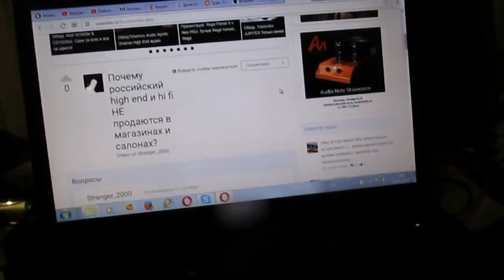Пару слов о аудиофорумных долбо*06ах!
С уважением к искренним Читателям, Зрителям и Искателям тайны Музыки!
Для полного понимания темы, советую досмотреть ролик до конца, посетить мой форум и слегка поработать головой и руками самостоятельно!

В преддверии выставки-продажи Рассеянского (точнее мАсковского!) Hi-End`S  по форума РУ-Аудио прошла предпродажная суета. Случайно залетев ночью на один из них Юрич РЕАЛЬНО Ох`Уел от беспардонного вранья прожжёных продаванов и циничного аудосучья, контролирующего московский форум и рынок аудиопродаж, а также туповатых  "центровых тусовщиков" и детского дебилизма топик-стартера... Поэтому не удержался и с 2 ночи снял ответ дебилам!

ЗЫ: специально для группы ВК "Официальная группа Stalker29218" : МАНИФЕСТ ЮРЬИЧА КУНАШИРСКОГО для
вашей группы поклонников аудио.
Детишки, если бы вы не списывали физику в школе, а САМИ освоили курс электротехники (желательно электропривода) хотя бы на уровне техникума СССР, то не писали бы идиотских комментариев, касающихся моих изобретений и выпускавшейся продукции Моей Фирмы, ни у себя в ВК, ни здесь на канале(где особы наглых тупых  я просто баню). Старайтесь вежливо и точно оперировать в рассуждениях ФАКТАМИ имеющими отношения к теме обсуждения аудио - как цены динамиков ваших (или моих), опыт работы на ТВ,  РАДИО, ЛОКАЦИИ, ЭЛЕКТРОПРИВОДЕ, производственном КБ (ваш, а свой я в этом след фильме показал - инженер-конструктор 1 категории - это практически Учёный или как Калашников конструктор самоучка оригинал), количество произведенной продукции и её уровень (ваш),
и конечно элементарные  вещи ребятки - уровень звука и его записи с оригинала.
 Право делать выводы по звуку утопленного в реке Айфона - верх долбое**ма, тем более когда есть оцифровки на моём форуме к специальные видеоклипы 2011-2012 года записанный на линейных вход аудиокарты с профессионального микрофона.
На канале имеется плэй-лист ВИНИЛ-РЕТРО , при Большом желании можно поискать винилки и сравнить их звучание со своим трактом.
Демонстрации новых усилителей Кунаширского (хотя уже года 4 прошло !)
 Я рад буду если Вы  детишки не останетесь форумными долбо0бами, верящими козлам-провокаторам продаванам от аудио, циниками, как старпёры в Москве и её окрестностях, с которыми я полемизирую заочно в этом фильме, а поумнеете профессионально, повзрослеете и... заработаете немного денег на этой теме.
А вот  пересказывать мои 2 года учебы на электрика, 5 лет технического института и 10 лет изысканий и изобретений в  ТЕМЕ аудио  персонально для вас я не собираюсь. У меня нет цели заниматься вашим образованием, а тем более цели что-то вам продать. Элементарной по логике = (так у вас нет своих денег). Удачи в поиске СВОЕГО ЗВУКА, поколению видевшему кассеты с детского горшка!
Да и кстати - деревянные амброшюры у наушников бывают и наушники эти одни из лучших в ценовом диапазоне 1000$  в Японии, мне они понравились больше всех - на сайте у меня есть фотка, но название фирмы не скажу из вредности.
А это 2012 год, пять лет назад - типичный загон московских му**звонов на продукцию Юрьича и продукцию людей, производящих её на техники Юрьича. При этот сам уровень (как работы так и жизненного технического реализма виден из дискуссии - поросячий визг продаванов, против цифр и реальных владельцев хороших аудиосистем).